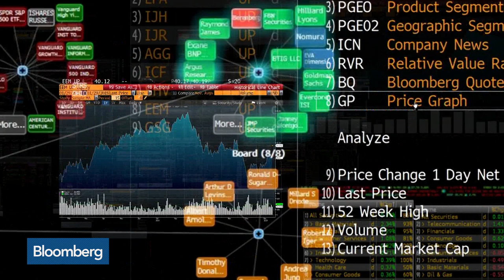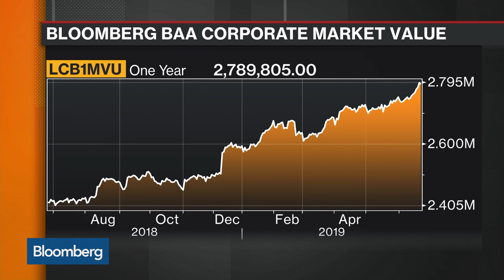BBB Debt Benefits From Fed's Dovish Pivot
Jun.24 -- Bloomberg's Lisa Abramowicz breaks down the latest trends in the credit markets on "Bloomberg Markets: The Close."